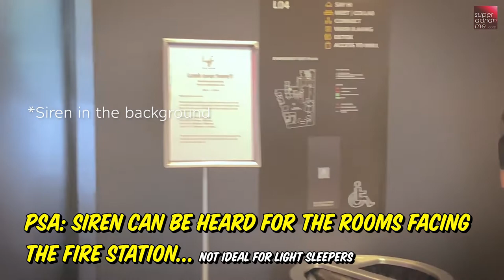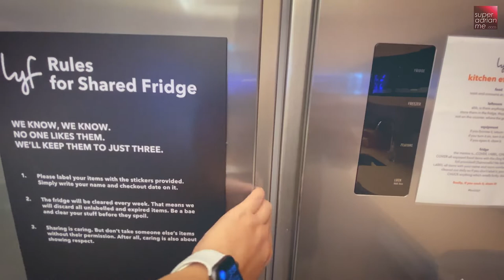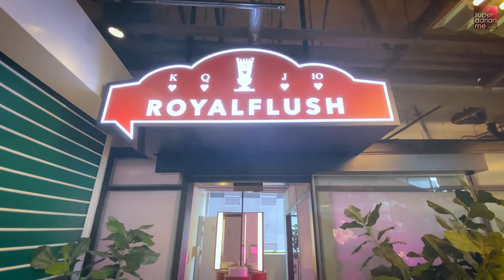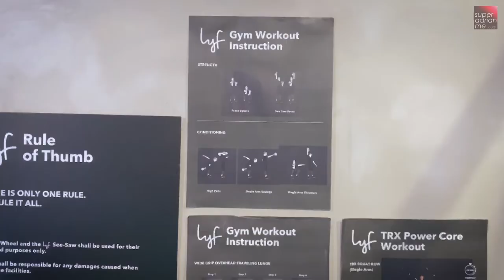The Future of Travel - Co Living Spaces - Lyf Funan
Did you know there is a hotel in Funan Mall in Singapore? 🥰😍🤩🥳 Okay, maybe not a hotel. More of a co-living space or service apartment that's located in the heart of Singapore. Here's our honest review of Instagram worthy LYF service apartment which is part of the Ascott Limited Group that has other serviced apartments such as Citadines, Ascott, Somerset, The Crest Collection, Quest and Tauzia Hotels.